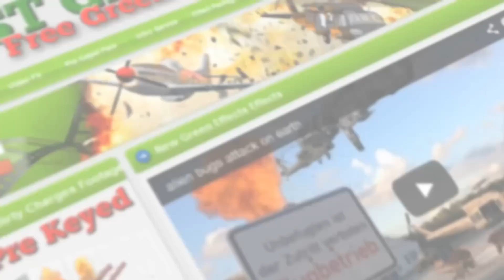Black Hawk Helicopter green screen 03 - free use